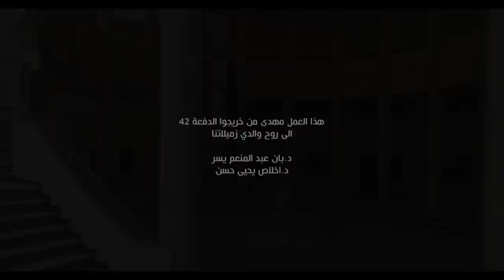Al-Mustansiriya University collage of medicine-class 2022graduation رحلة حلم-طب المستنصرية ٤٢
رِحلة_حُلم
عمل طلابي من انتاج طلبةالدفعة ٤٢ ل#كلية_الطب_الجامعة_المستنصرية ..

غناء و اداء صوتي الخريجون:
د.محمد علي فرحان
د.حوراء حاتم كريم
د.الزهراء حسن جليل
د.حسين جمال دندن

فكرة وكلمات الخريج: د.حسين جمال دندن
الموزع الموسيقي: عمار عدنان
مونتاج:حسين الشمري
اخراج:فلاح حسن

تنسيق وادارة العمل:
د.حمزة سعد محمد

ادارة مواقع التواصل:
د.حسن جمال محمد

اشراف عام:
د.حسين جمال دندن

كلمات الاوبريت:
تحدٍ شموخٌ جهادٌ وعزم
سنمضي سوياً نحققُ حُلمْ
صغارٌ بدئنا طموحٌ لدينا
بفخرٍ وصلنا إلى اعلى نجمْ

قَبِلنا التحدي، رَكِبنا المُنى
بجهدٍ وجدٍ وصّلنا العلا
دعاءٌ وصبرٌ على ما مضى
سيسموا العراقُ لِفوقِ الذُرى

شبابٌ طموحٌ بنو الرافدين
اشورٌ، وبابل ،وجدي الحسين
سنغدوا الامان لشعبٍ حزين
ساوفي لعهدي اكونُ الامين

نداوي العليلَ ونمحوا الالم
بعلم عظيم ، باسمى القيم
زرعنا السرور، ازلنا السقم
شبابُ التحدي شبابُ الهمم

اقبل يديك بصبح وليل
ابي قد نجحتُ بصبر جميلْ
بدعوات امي وسهر طويل
باذنك ربي ساشفي العليل

بعون الاله، الكثيرِ النعم
سنفدي البلادَ بجهدٍ ودم
وعهدٌ علينا بهذا القسم
سنمحوا المأسي نزيلُ السقم

غدوت الطبيب المداوي الالم
لشعب عريق كثير الكرم
بفضل المربي الجليل الشهم
وفضل الاله الكثير النعم

Al-Mustansiriya University collage of medicine_class 2022 graduation
أوبريت رحلة حلم - طب المستنصرية ٤٢